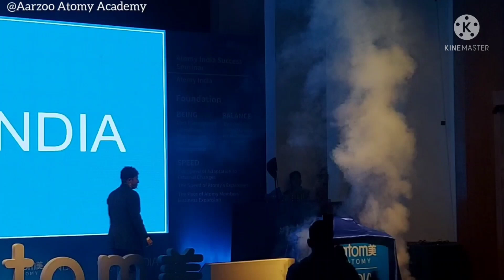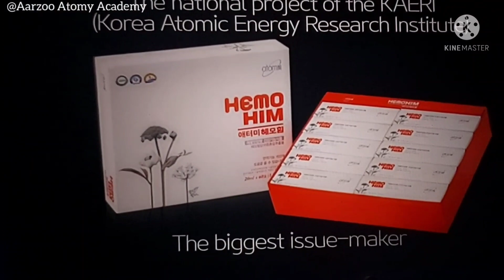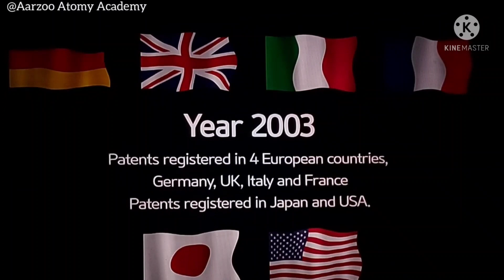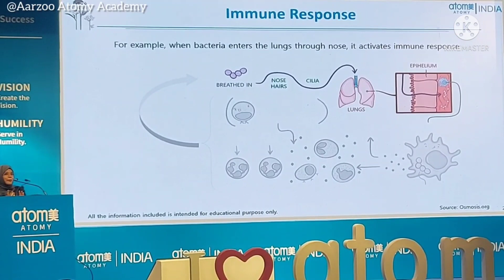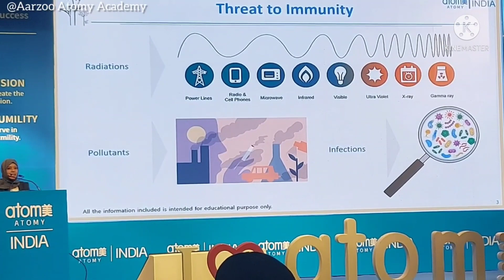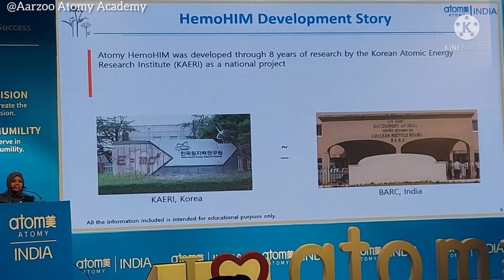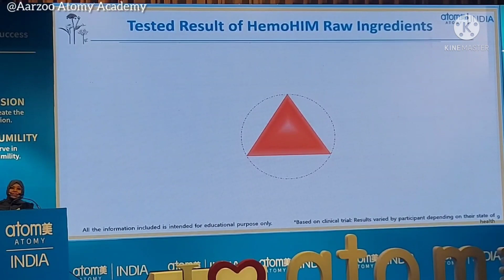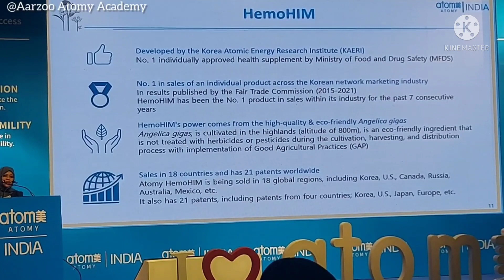About Atomy Hemohim | जाने हिमोहीम कैसे काम करता है | About Hemohim Launching date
About Atomy Hemohim
जाने हिमोहीम कैसे काम करता है
About Hemohim Launching date

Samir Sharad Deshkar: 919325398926